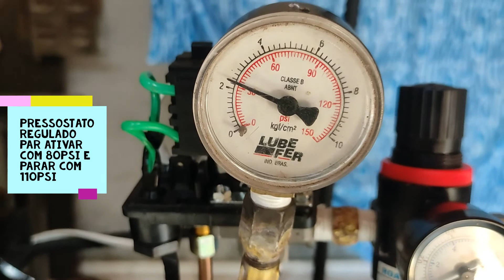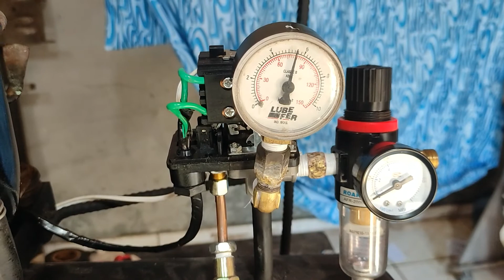compressor caseiro com extintor e motor de ar condicionado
compressor caseiro feito com extintor de incêndio de 10 litros e motor de ar condicionado;
possui pressostato, válvula de retenção e válvula de alivio para segurança